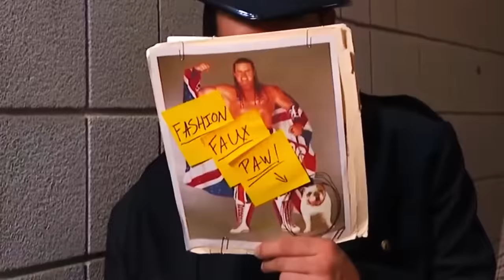James Acaster Cold Lasagne Hate Myself 1999 REACTION - He does not go easy on the crowd, or Mr. Bean